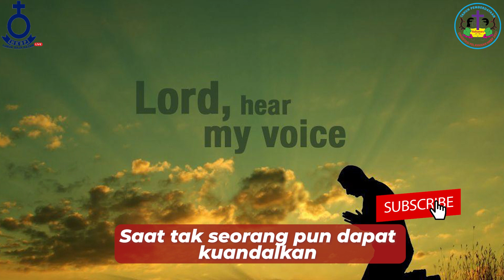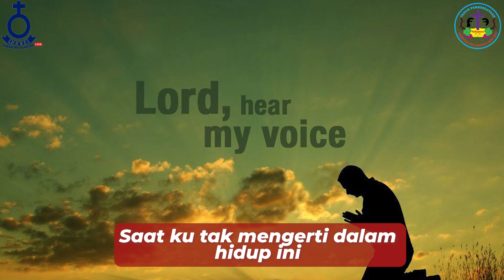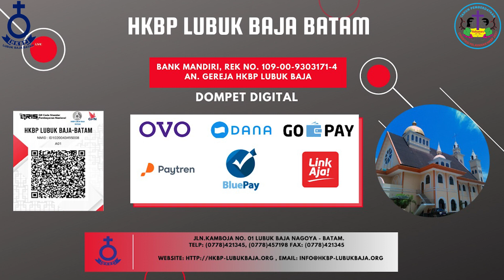Renungan Harian HKBP Lubuk Baja Batam - Selasa, 24 Agustus 2021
Diak. Rola Silitonga

BERNYANYI “Kupercaya Janji MU"

Saat ku hancur hatiku datang pada-Mu
Kau beri kekuatan dan b'ri penghiburan
Saat tak seorang pun dapat kuandalkan
Kau yang memberi jalan, Kau yang menuntunku

Saat ku tak mengerti dalam hidup ini
Namun firman-Mu selalu menerangiku
Engkau yang buatku kuat lewati semua
Engkau pertolonganku, tempat harapanku

Reff.
Tuhan, kupercaya janji-Mu dalam hidupku
Kau b'ri kemenangan
Tuhan, Kau s'lalu setia didalam hidupku
Kau berharga bagiku
Kaulah jaminanku dalam hidupku

Ayat Harian :Mazmur 9:11

"Orang yang mengenal nama-Mu percaya kepada-Mu, sebab tidak Kautinggalkan orang yang mencari Engkau, ya Tuhan."

 Selamat mengikuti...